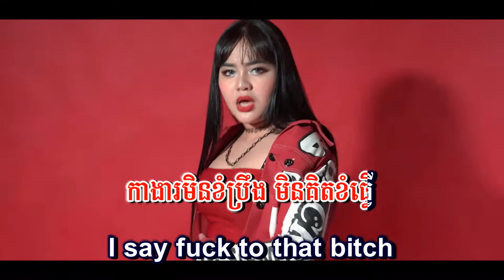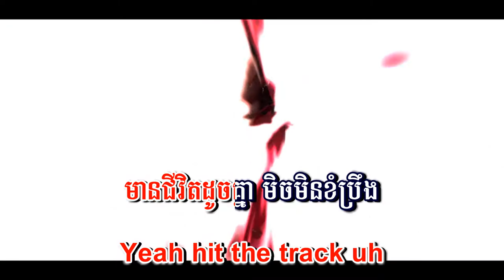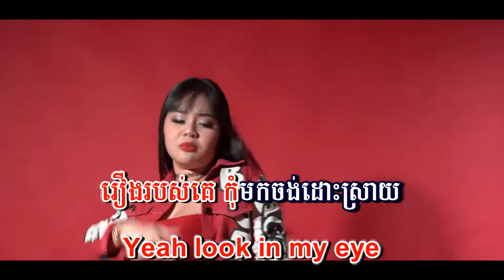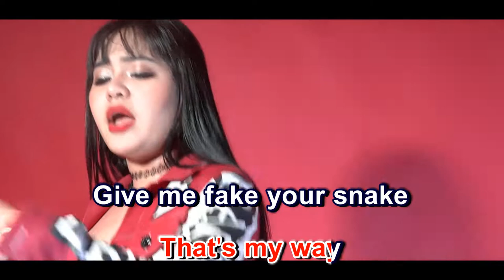Shut up - សោភាទេពី | video lyrics